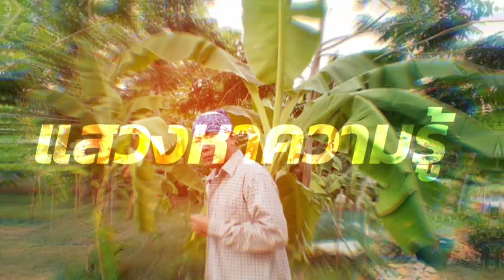ดินดี ปลูกอะไรก็ดี ปลูกข้าวโพด ปลูกง่ายๆ ได้ผลจริง@krusawat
คลิปนี้ครูทดลองปลูกข้าวโพดข้าวเหนียว โดยปลูกบนดินที่ปรุงแบบธรรมชาติ ใช้เศษหญ้าคลุมพื้นที่ไว้จนหญ้าเปื่อยยุ่ย  ตั้งแต่การเตรียมดิน การหยอดเมล็ด การบำรุงดูแล จนออกดอก ออกเมล็ด ให้ได้ผลอย่างสมบูรณ์ เพื่อเป็นแรงบันดาลใจให้เพื่อนๆ ได้ลองปลูกกันด้วยครับ